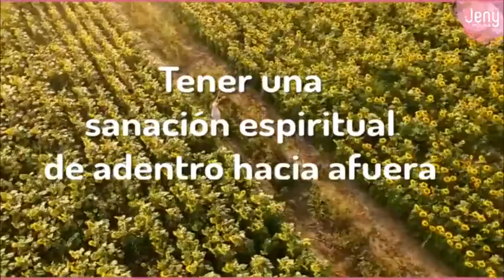Reto 21 días : Testimonio 2018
Video de Jeny Molina